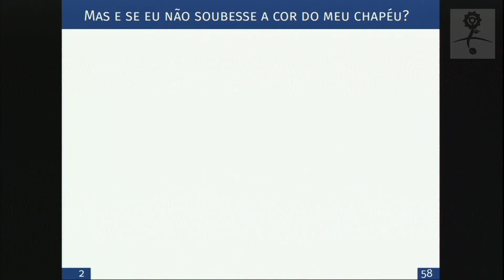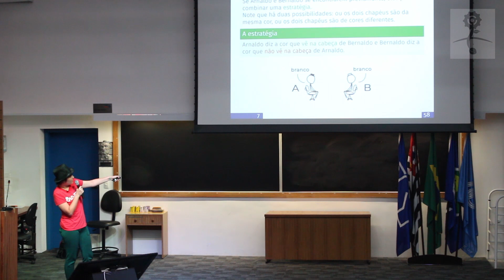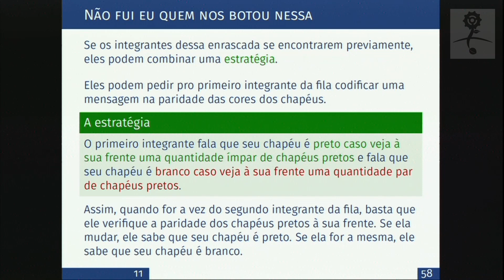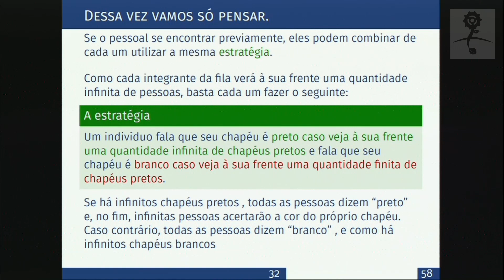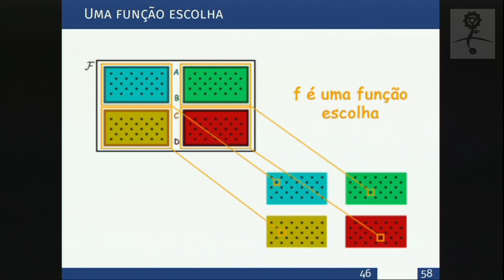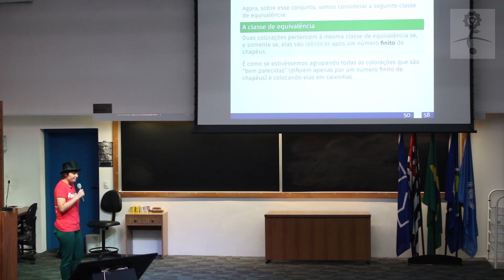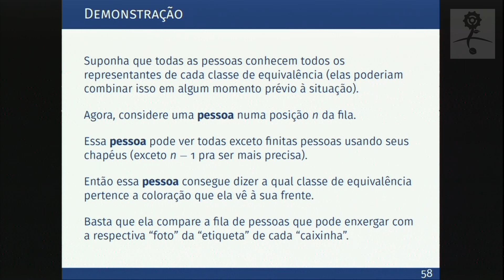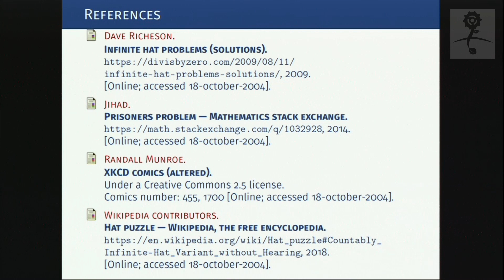Íntegra - Seminário de Coisas Legais: Problemas de tirar o chapéu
A edição do Seminário de Coisas Legais da última sexta-feira foi apresentada pela aluna Amanda Figur, do Icmc Usp. Confira a íntegra do evento!